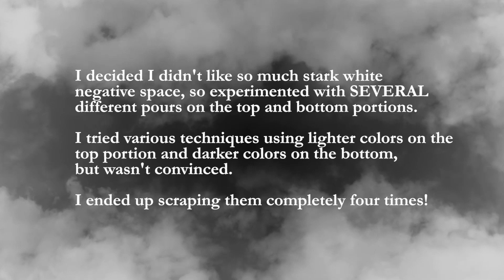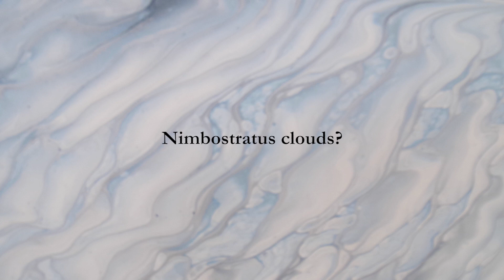Gigantic Shelf Cloud Pour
This shelf cloud pour was created on a 3-foot canvas. A few months later, I varnished it and added crushed glass along the top and bottom of the shelf cloud. I love the twinkling effect!
Cloud mix:
1-part DecoArt satin enamels
1-part Vallejo pearl medium
2-parts Floetrol
I didn't add any white acrylic paint to the cloud mix.
My paints were mixed 1-part paint to 2-parts Floetrol. I add a splash of Liquitex pouring medium to each color. Water to thin if needed.
Visit my Redbubble page for unique gifts made with my original designs. Click on each design to see all available products.
“I begin with an idea and then it becomes something else” ― Pablo Picasso
"It's much more productive to ask yourself, why not, as opposed to why" - Jon Peters